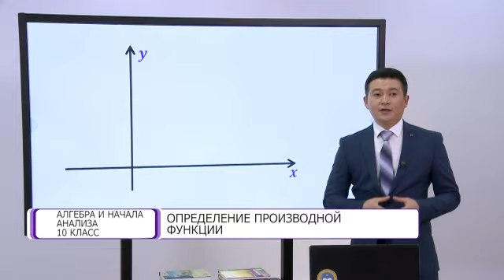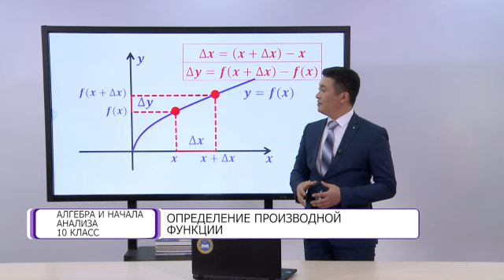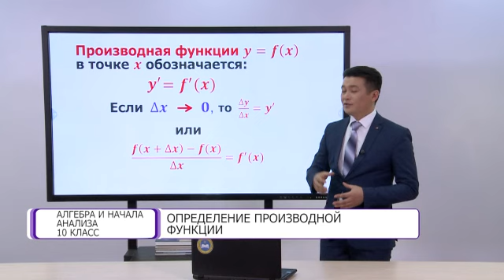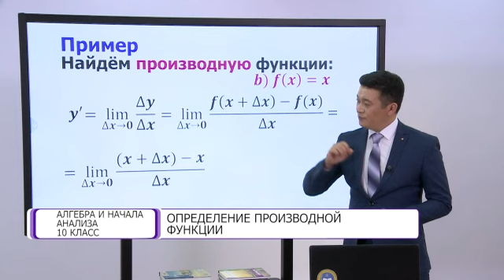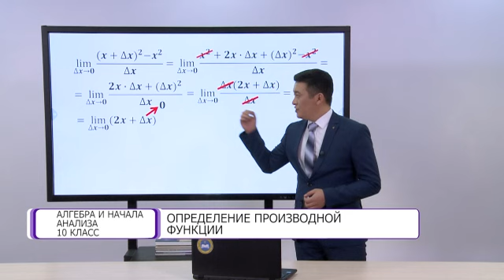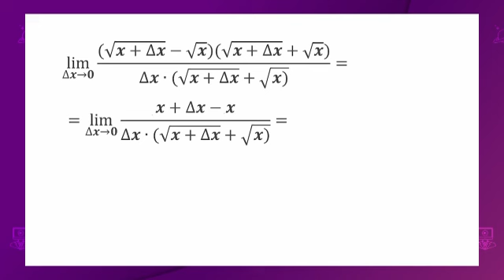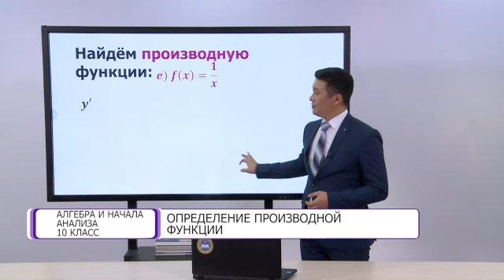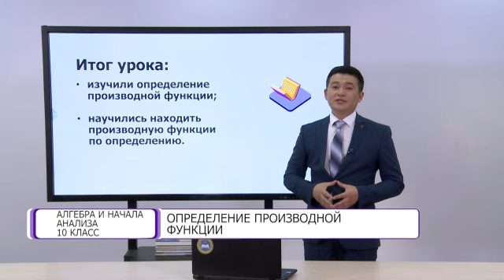Алгебра и начала анализа. 10 класс. Определение производной функции /13.01.2021/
Тема урока: Определение производной функции